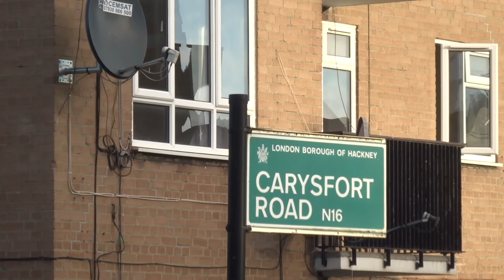Taverner House on Kennaway Estate Hackney N16 London January 2 2022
Demolition to start January 2022